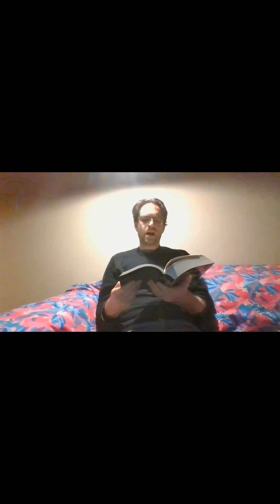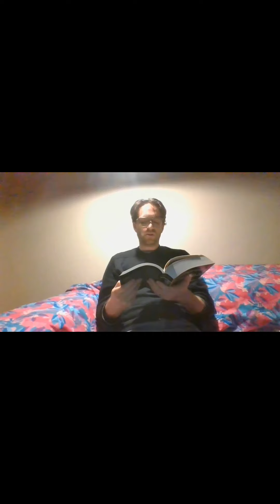Curso de Filosofía "Introducción a Nietzsche: Consideraciones Intempestivas III y IV"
Curso de Filosofía sobre la tercera y cuarta Consideraciones Intempestivas de Nietzsche